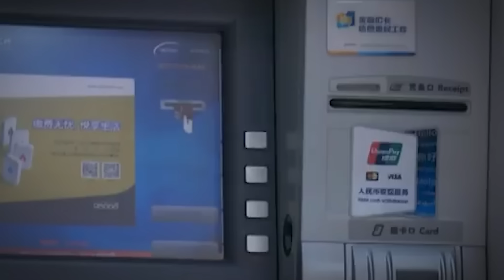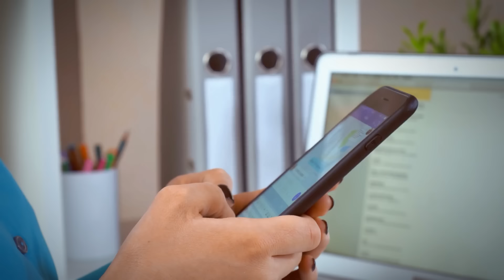Dumbest Criminals Who Got Caught On Camera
If your day isn't going so well, seeing a couple of robbers having the worst day might make you feel better. We've compiled a list of the World's Dumbest Criminals Caught on camera for you. So, from the thief who forgot to wear a belt to those who tried outsmarting the ATM, here are the 20 Dumbest Robberies Caught on Camera